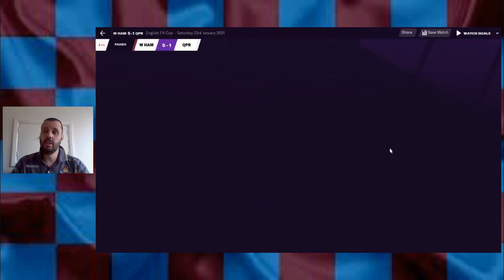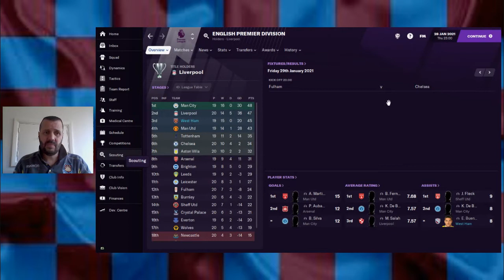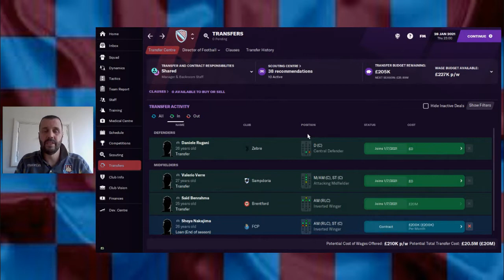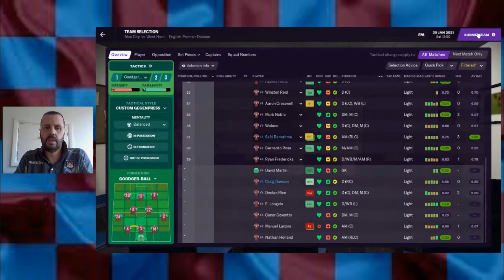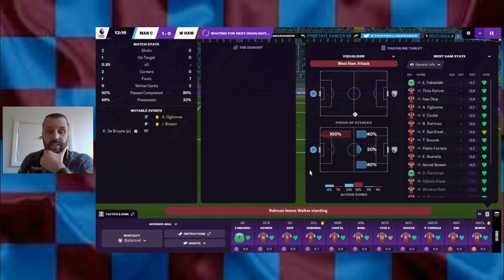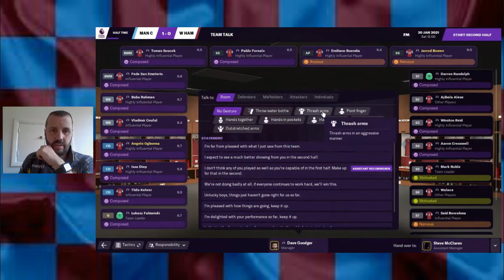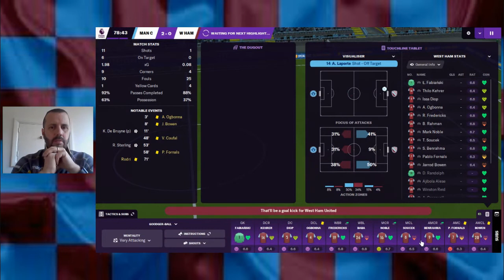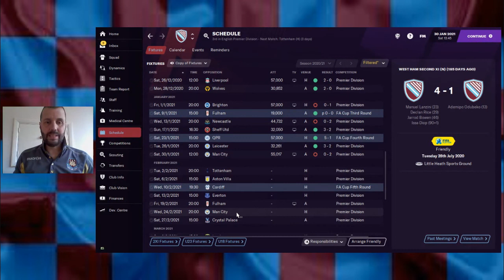I'm Forever Blowing Bubbles: A Football Manager Story Ep9. January recap & Man City come a calling.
Goals and highlights from the Premier League and FA Cup games played.  Plus live match as my StrikerLESS West Ham visit the Etihad.